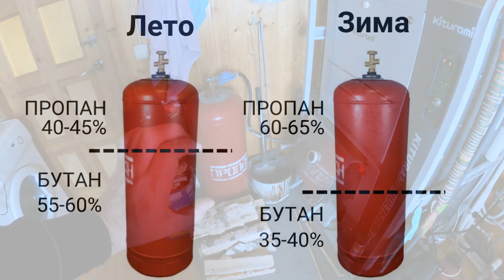Газовый баллон пропан-бутан / Зимой держим баллон дома, иначе плохо горит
Зимой заносим бытовой газовый баллон в дом, иначе газ очень плохо горит, как будто резанное пламя, горение идёт со звуком и рывками (плевками). Не исключено, что такое происходит из-за повышенного содержания бутана в газовой смеси. Температура его кипения -1°С, тогда как пропана -40°С. Считается, что до -10°С на улице смесь должна нормально подаваться в горелку котла/плиты и хорошо гореть. Но у нас проблемы начинаются уже при -3°-5°С.